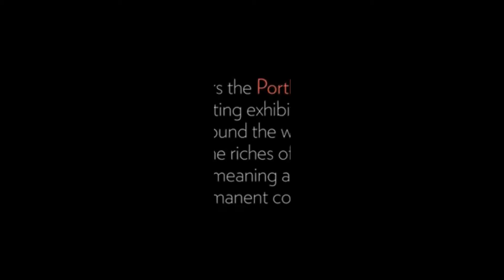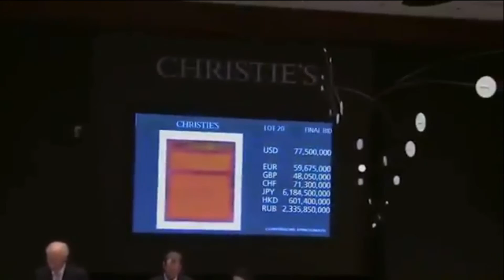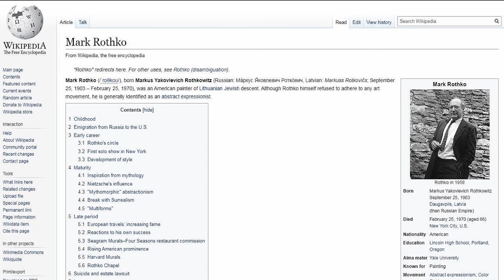Mark Rothko Exhibitions